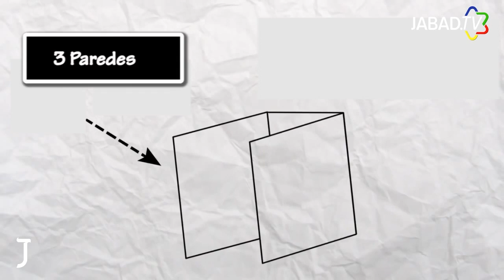JP - Como armar una Suca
La Sucá, la cabaña en la que habitamos durante la festividad de Sucot. Las leyes básicas para el armado de una Sucá